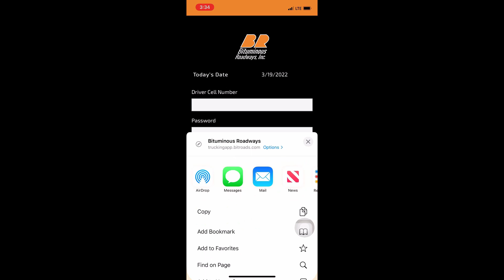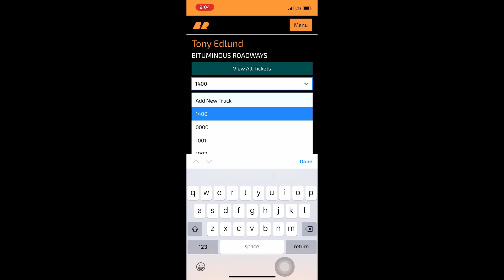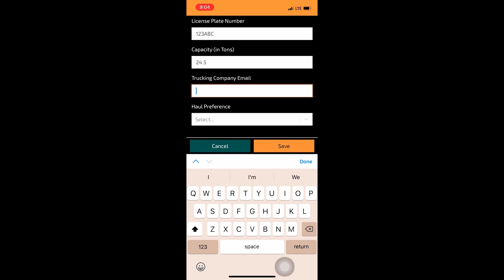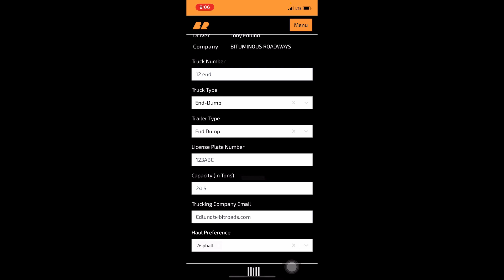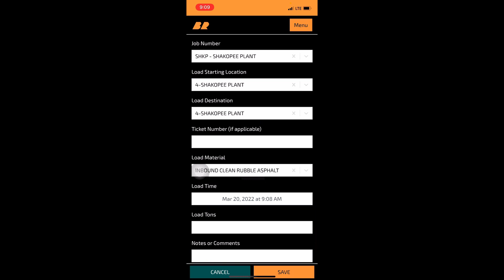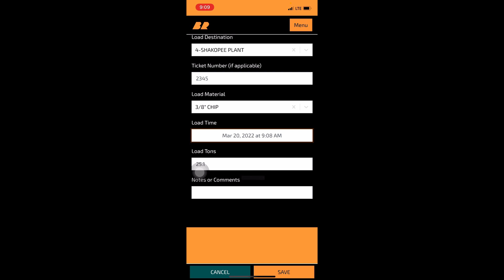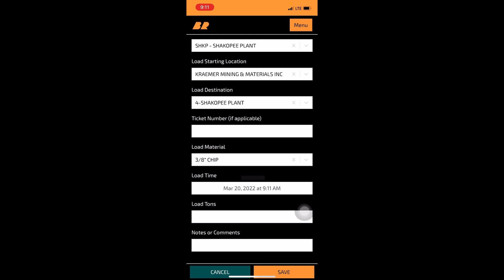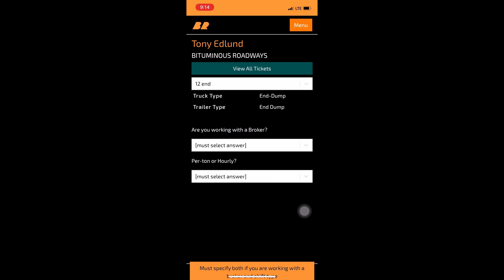Per Ton BR Truck App;